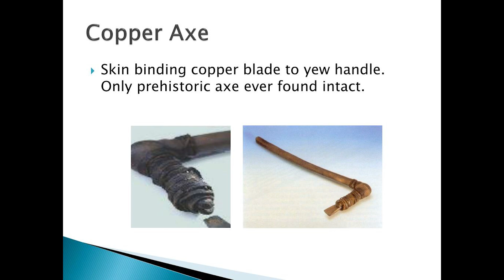The Iceman’s Copper Axe A Window into Prehistoric Metallurgy and Power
One of the most astonishing discoveries in the world of archaeology came in 1991, when hikers in the Ötztal Alps, on the border between Italy and Austria, stumbled upon the 5,300-year-old frozen remains of Ötzi the Iceman. Among the many artifacts found with him, one object stood out—a well-preserved copper axe that has challenged our understanding of Chalcolithic (Copper Age) technology, trade, and societal structures.